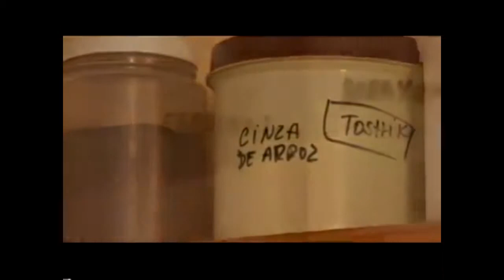Inês Antonini - Verão no Ateliê - VAC 2016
DATA • 23 de janeiro, sábado de 10h às 18h
LOCAL • Ateliê da Inês Antonini - Rua João de Almeida, 290 – Estoril
CLASSIFICAÇÃO • Livre
ENTRADA FRANCA

Um dia de visita ao ateliê de cerâmica Inês Antonini e ter oportunidade de conhecer seus trabalhos e os diferentes tipos de argila e queima que a artista utiliza. Sobretudo, as queimas de lenha que deixam as marcas do fogo e da cinza conferindo um caráter arqueológico e único a cada peça.

Ficha Técnica
Utilitários e objetos já queimados ou em processo de construção, diferentes equipamentos de trabalho (fornos, argilas e instrumentos), da artista Inês Antonini.